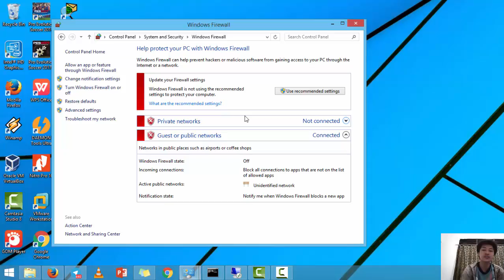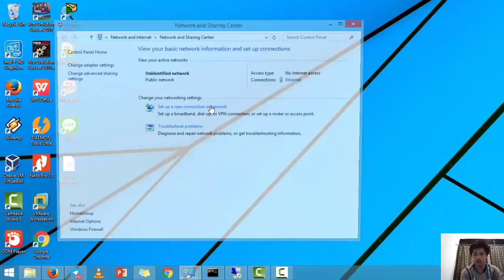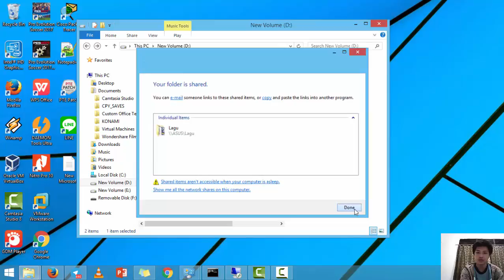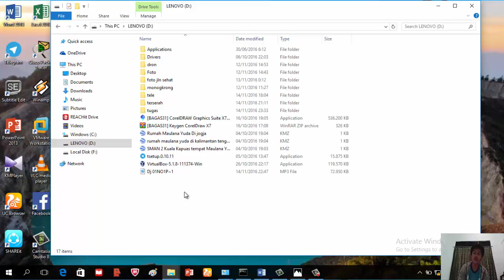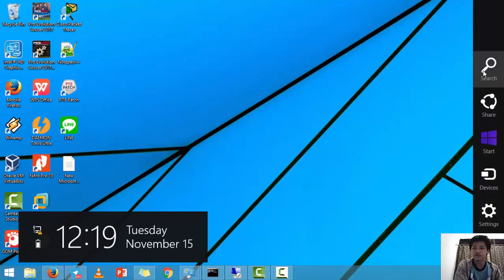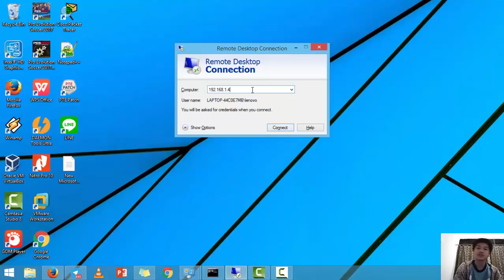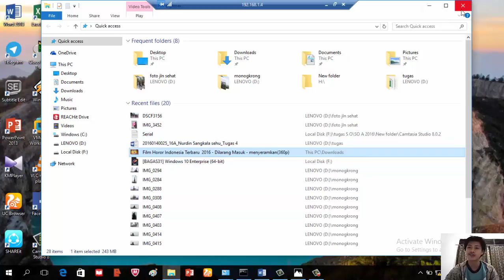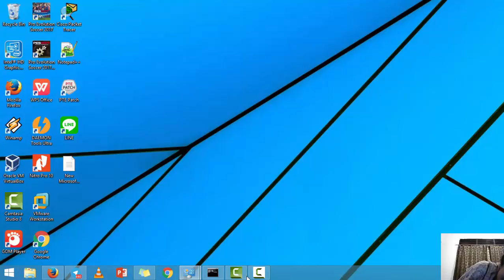Tutorial sharing and share folder dan Remote desktop Connection #10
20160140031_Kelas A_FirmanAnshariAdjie